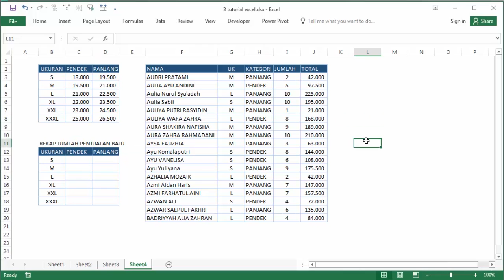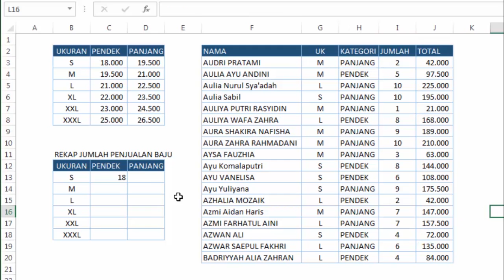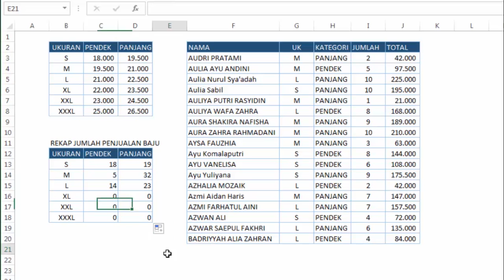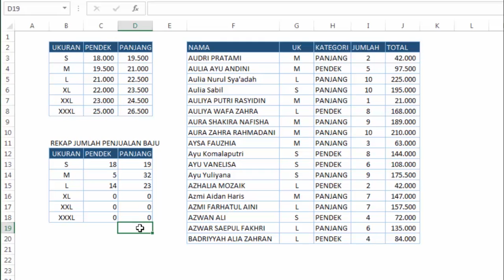Contoh Rumus Excel SUMIFS 2 kriteria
contoh rumus excel SUMIFS dengan 2 kriteria lebih. Rumus ini berfungsi untuk menjumlahkan dengan kriteria tertentu di microsoft excel.